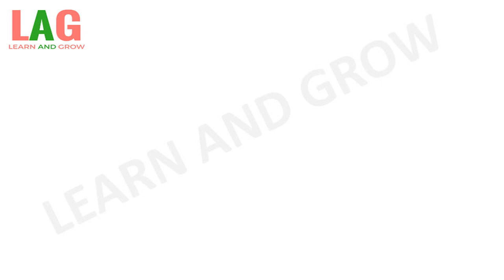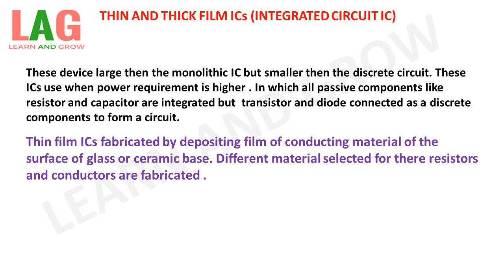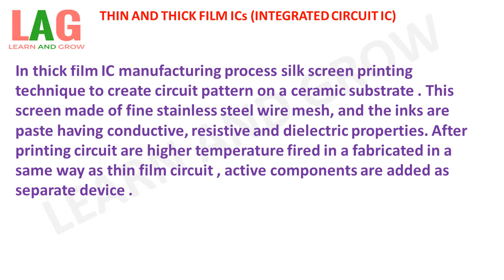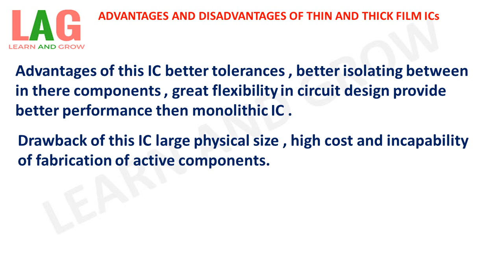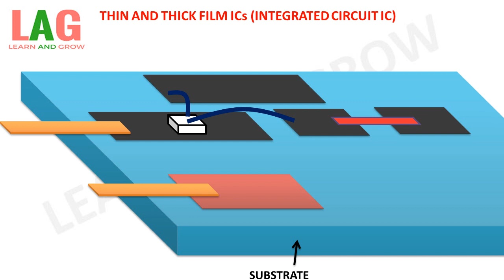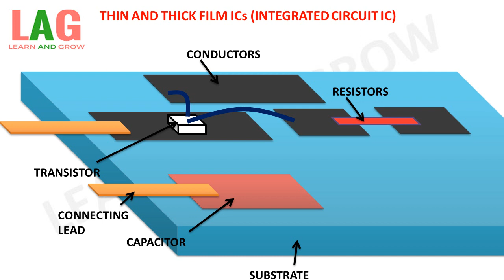Thin And Thick Film ICS (Integrated Circuit)हिन्दी)